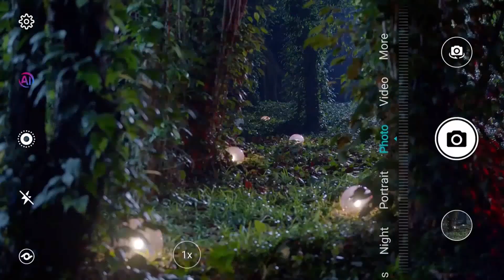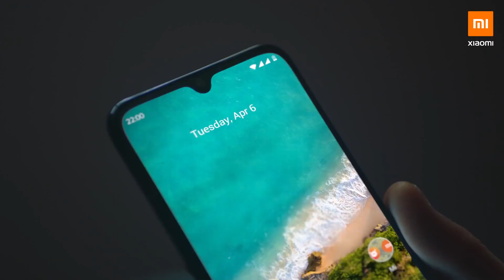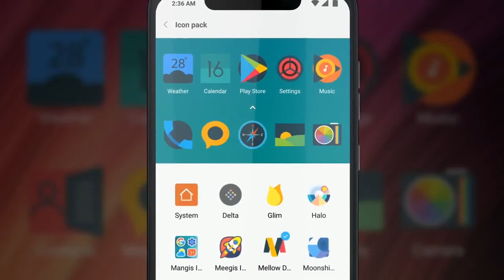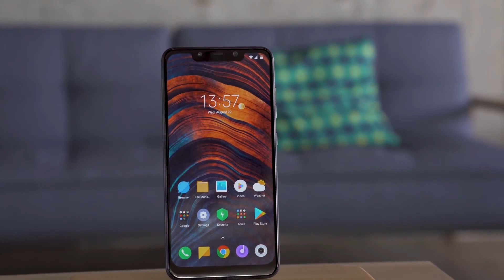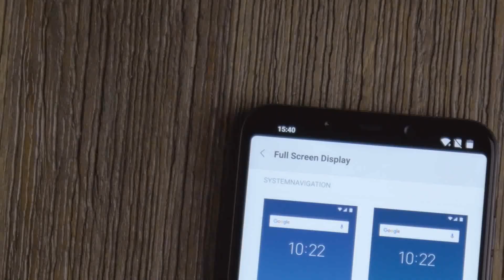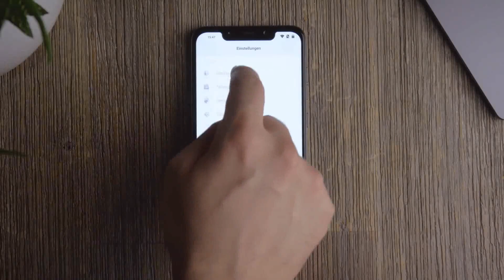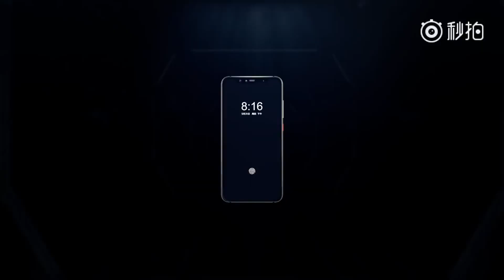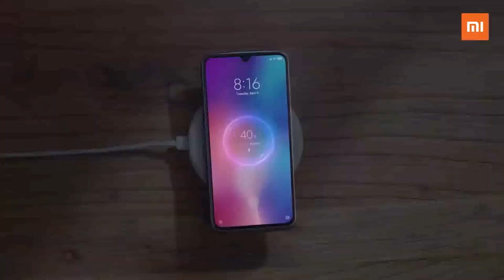EL MEJOR SMARTPHONE DE GAMA MEDIA| EL MEJOR CALIDAD PRECIO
Buenas muchachos, por aqui os dejamos el merjor telefono calidad precio del mercado y algunos de sus competidores

• POCOPHONE F1
• MI 8
• MI 9

Canales usados:
• GSMArena Official
• China-Gadgets.de

Big thanks to this channels!!!